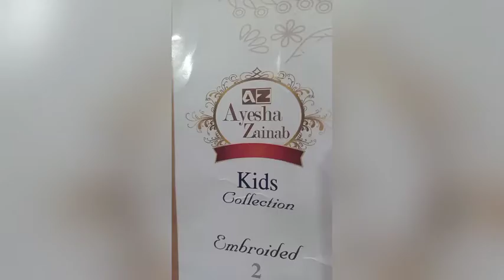Beautiful kids girl dress design || FS fashion dresses